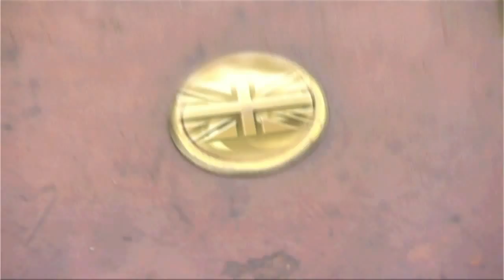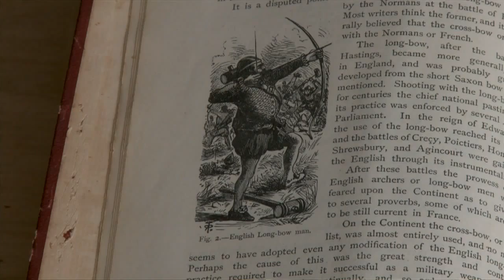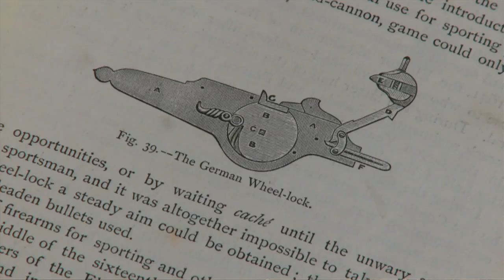Fieldsports Britain - Meet Alice Barnard of the Countryside Alliance - episode 46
Meet Alice Barnard, the new chief executive of the Countryside Alliance. Presenter Charlotte Reather talks to the 33-year-old from Leicestershire about her views on issues ranging from the repeal of the hunting ban to public transport in the countryside. This is Alice's first television interview in her new role. Watch it only on free online TV station Fieldsports Channel. And watch top shooter Mike Yardley on the history of classic English gameshooting.